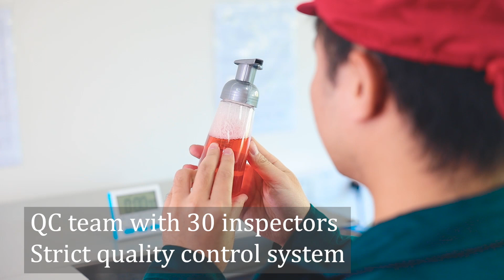T2016 | BEYAQI 28/415 28/400 Foam Hand Sanitizer Clean Water Spray Pump Plastic Trigger Sprayer